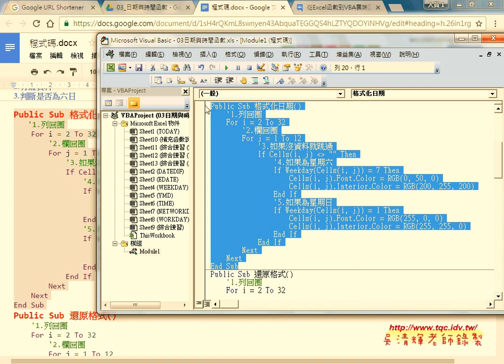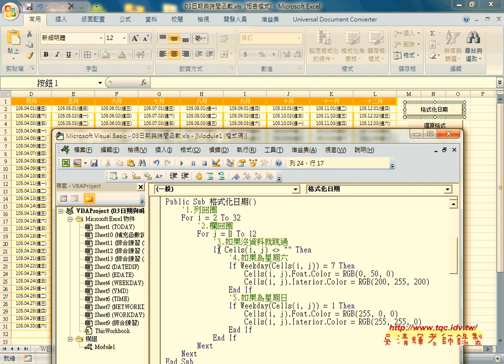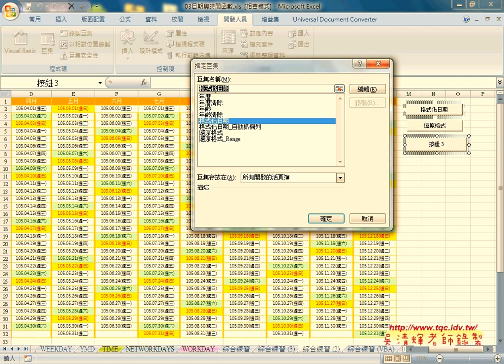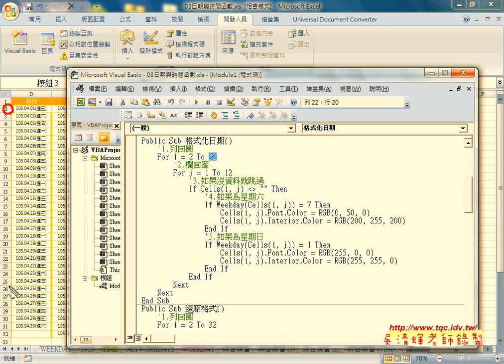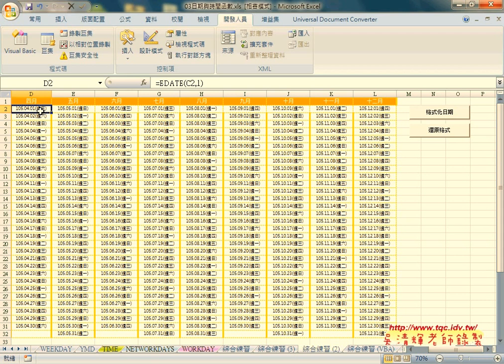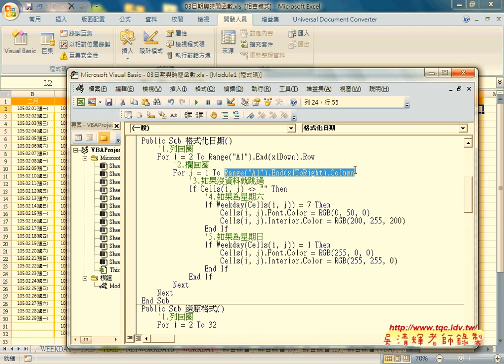09 年曆自動化說明